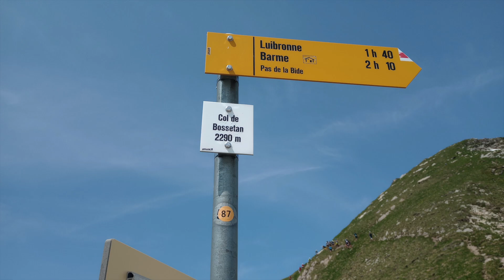Ultra Trail du Haute-Giffre, Tour de Bostan, Samoens 2023.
Running 33km with 2150m of altitude gain in Samoens, French Alps. June 2023.